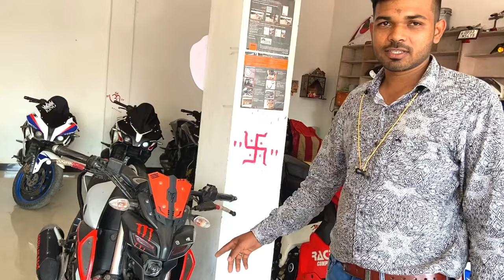सेकेंड हैंड Sports bike फेमस शोरूम Kotba 2024||KTM,MT,RC,Duke,Pulsure,R15,Bulet Etc| गुरूकृपा ऑटोडील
सेकेंड हैंड Sports bike फेमस शोरूम 2024 || KTM,MT,RC,Duke,Pulsure,R15,Bulet Etc || गुरूकृपा ऑटोडील

Hello Dosto
Aaj mai aap logo ke demand par wapas gurukripa aatodil kotba ka famous showroom ka video leke aa gya hu to pura jarur dekhna ||
Thankyou